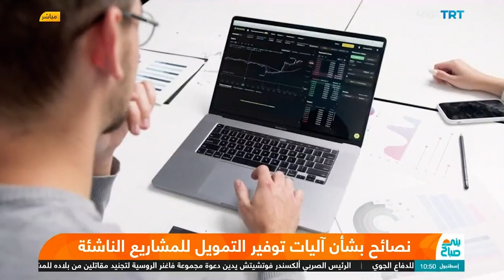نصائح بشأن آليات توفير التمويل للمشاريع الناشئة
نصائح بشأن آليات توفير التمويل للمشاريع الناشئة.. يني صباح